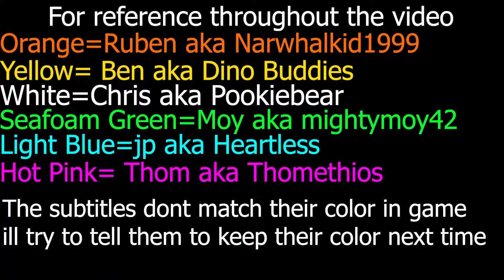Rough N Tumble Pummel Party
yo another for the culture
I gotta put the boy Thom on one